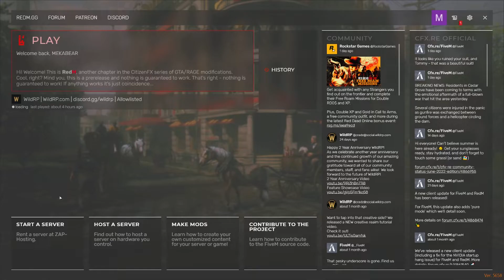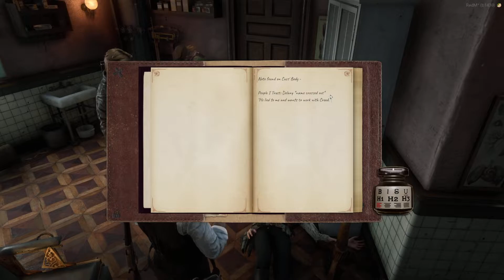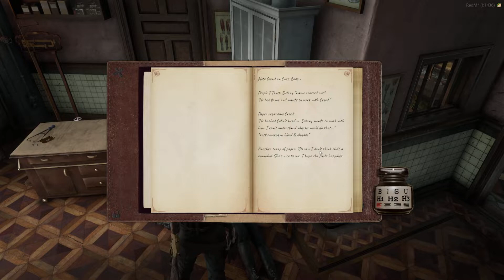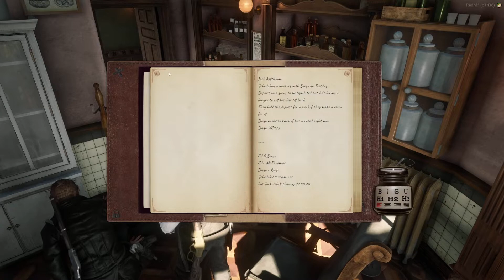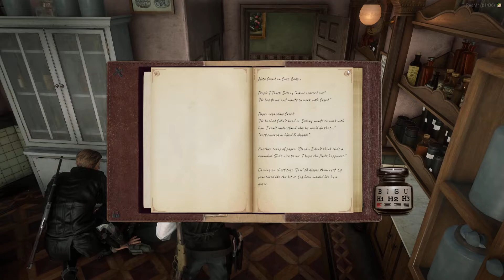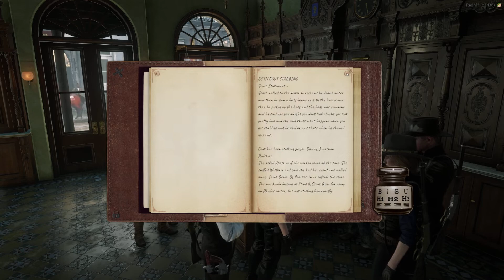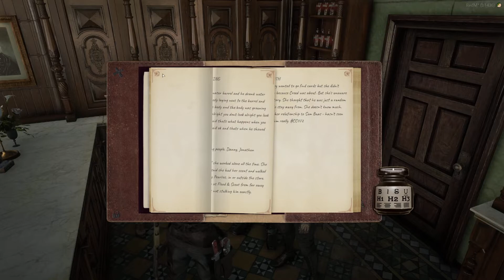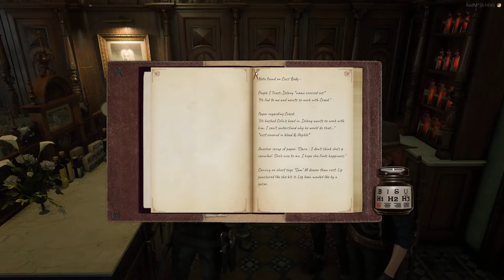Deputy Audrey Dusk #17 - WildRP (7/7/2022)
The story of Audrey Dusk played by MEKABEAR on RedM RDR2 roleplay server, WildRP.

Profile picture art by TillBug